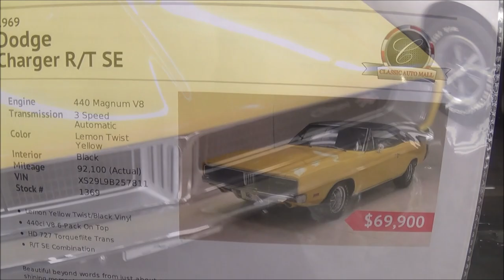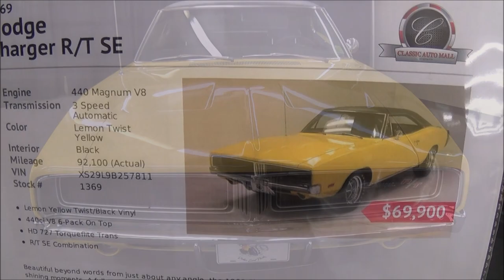1969 Dodge Charger RT SE 44 Magnum Dreamgoatinc Classic and Muscle Car Video